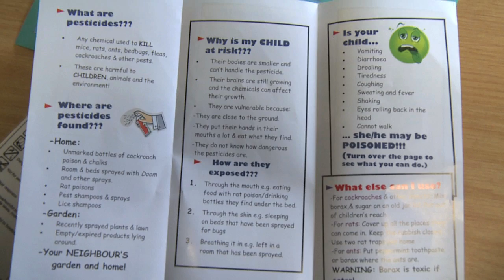Consequences of llegal toxic pesticides among the poor in peri-urban communities.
Dr Hanna-Andrea Rother (programme leader of Health Risk Management in the Centre for Occupational and Environmental Health Research at the University of Cape Town) was the recipient of the UCT 2010 Distinguished Social Responsiveness Award. She speaks here about her work on the consequences of the use of illegal and highly toxic street pesticides on children's health and health policy.